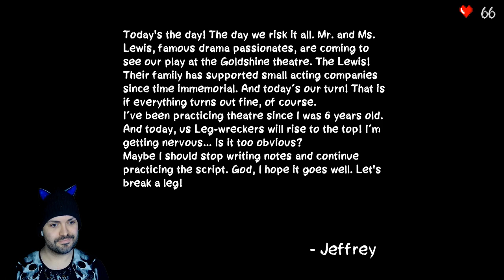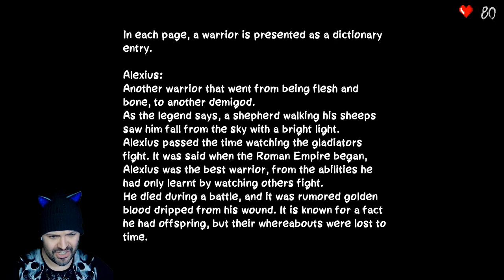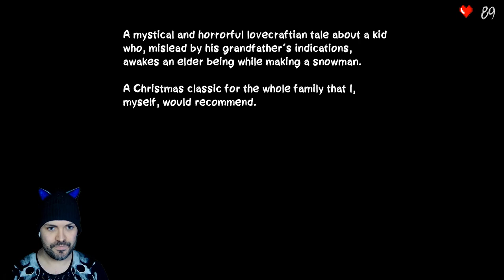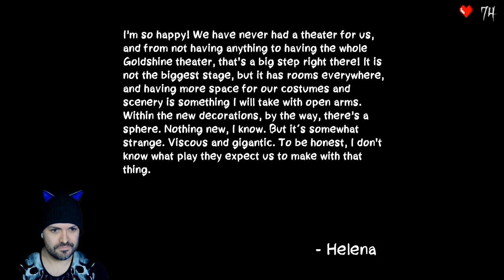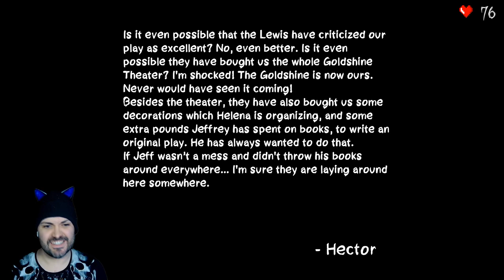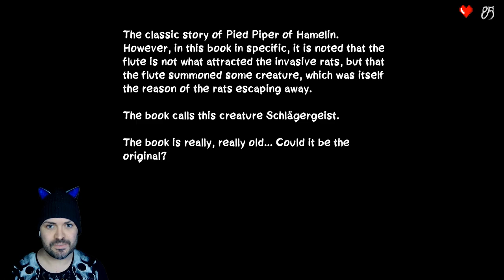Tentacles and the Theatre! | After the Curtain Call | Indie Horror Game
Lights! Camera! RUN! Tentacles and the Theatre! What more could you want? xD

Pink Stylist
Bourne
England
PE10 1EL